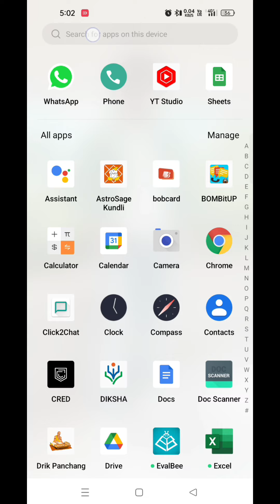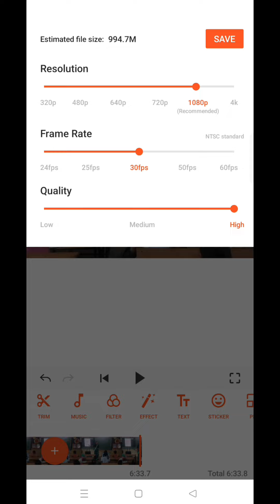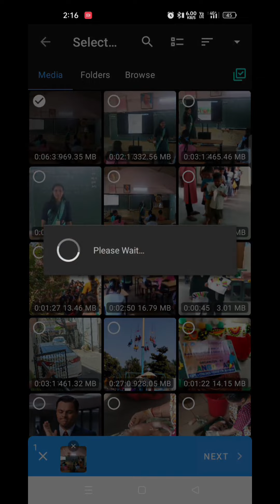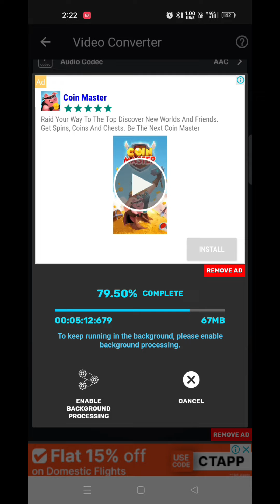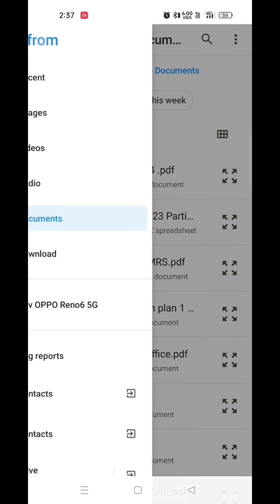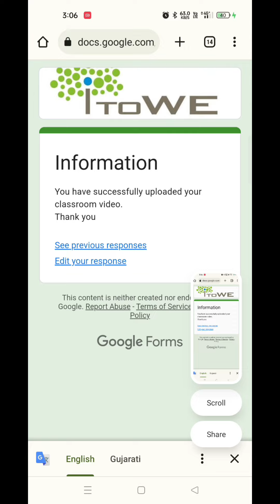Video kese edit kare? video kese compress kare? sampurn detail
Video edit k liye uper ki link par clik kare

Video compress karne k liye niche di gai link par clik kare

Let me recommend you this awesome audio-video editing tool. This app offers to convert and compress audio-video in so many formats. This app also comes with the feature to cut/trim/merge audio and videos. Download Video Converter from Google Play: